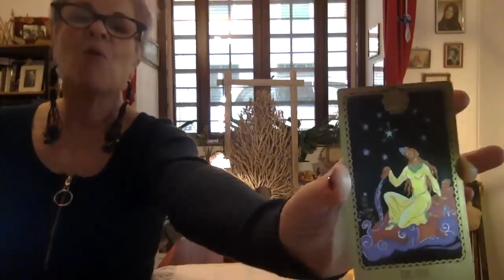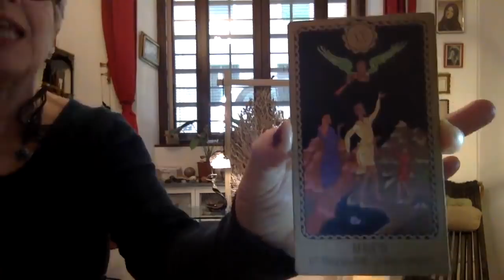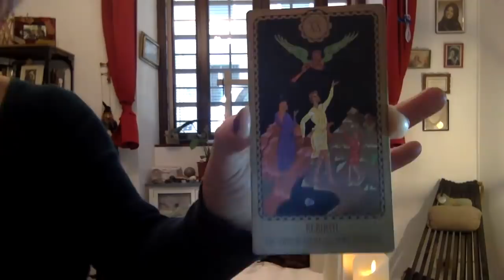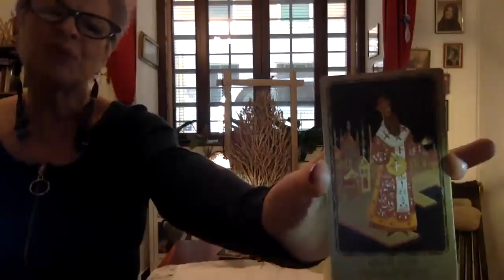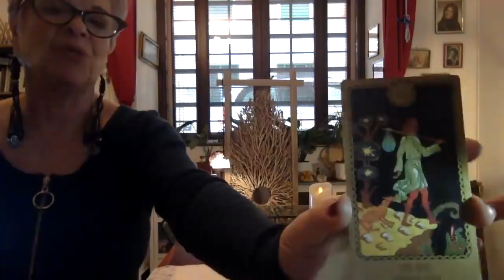CANCER January 2019 BREAK THAT KARMIC PATTERN!!!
Hi!
I upload free readings here on YouTube for each, individual sign, using TAROT, LA VERA SIBILLA ORACLE, LENORMAND, RUNES and crystals for divination.
Are you looking for a private reading? Go here to order one:
For more information about me and what my clients say about the different services I offer, go to my website 🙂
Namaste.